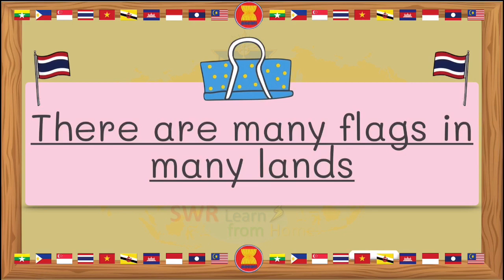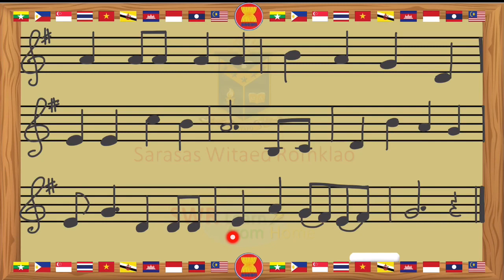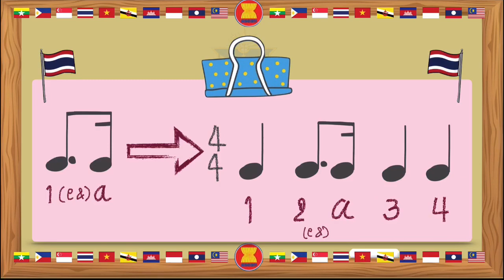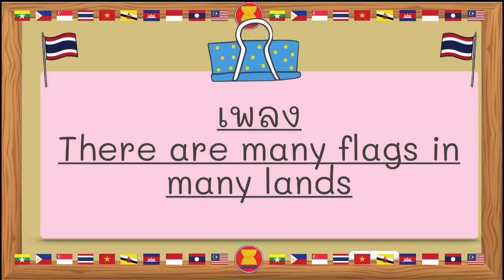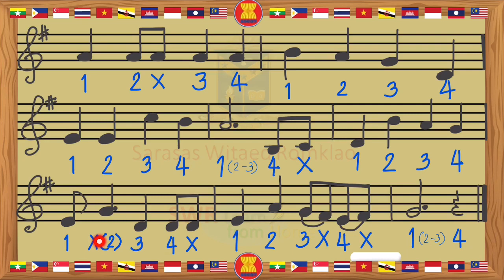Insight Music G.8 Ep.6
Insight Music ในระดับ G.8  เพลง There are many flags in many land